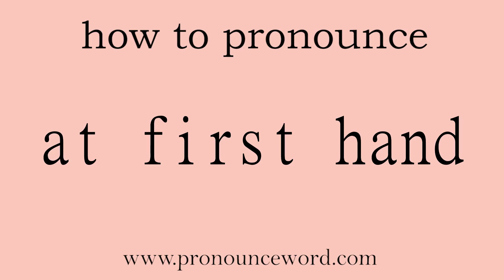at first hand: How to pronounce at first hand in english (correct!).Start with A. Learn from me.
Follow me!Learn from me how to pronounce the word at first hand in english.This video shows you how to pronounce the word at first hand in english.

at first hand

第一手地，直接地